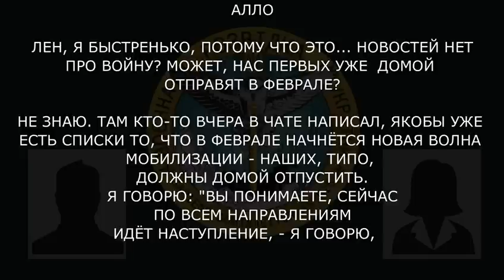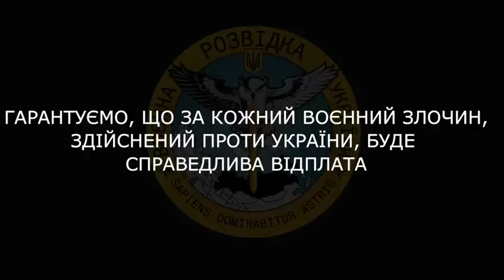«По вашему сватовскому направлению сбежали 8 человек»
Сестра розповідає своєму брату, військовослужбовцю рф, про нову хвилю мобілізації й марні надії на ротацію :

▪️ сестра окупанта розповідає, що ходить інформація, ніби у лютому розпочнеться нова хвиля мобілізації;
▪️ «тут пригнали новых, кстати, одну посадку…они такие здесь всего лишь неделю: «А когда ротация?»»;
▪️ 8 дезертирів з кулеметами втекли зі Сватівського напрямку (Луганська обл.) до Московської області й здалися до поліції.